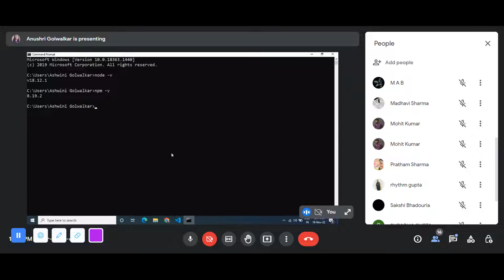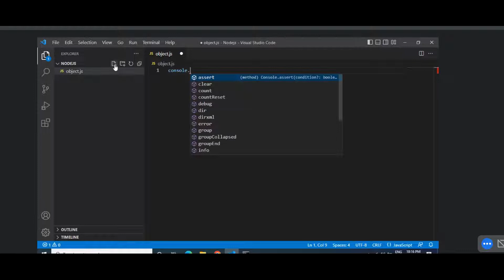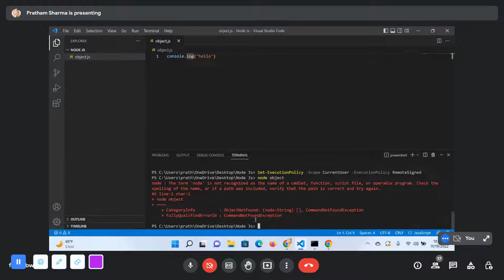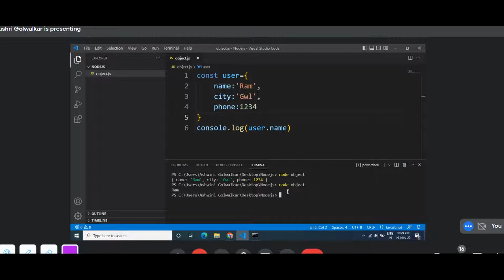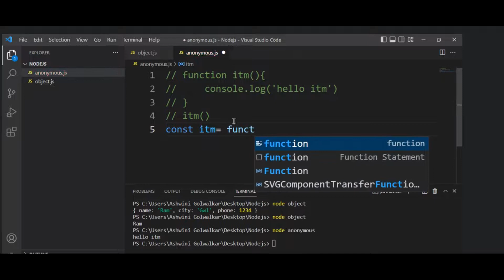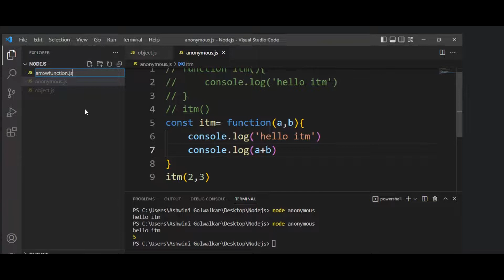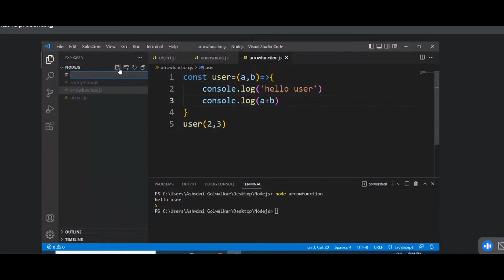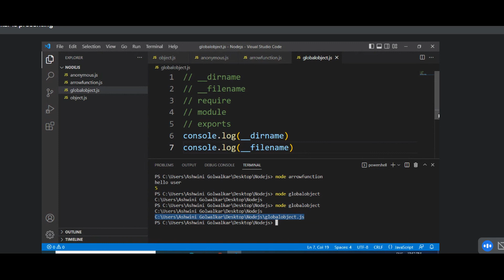Node js Part 1(19-11-22)